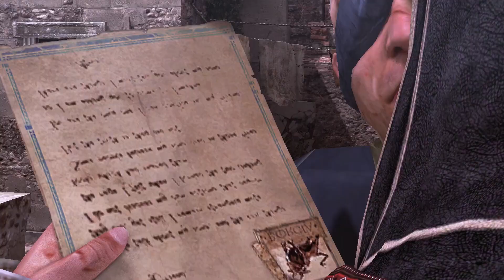DIE WAHRHEIT KOMMT ANS LICHT 🗡 Assassins Creed Brotherhood #053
🗡Entwickler: Ubisoft Montreal
🗡Publisher: Ubisoft
🗡Erstveröffentlichung: 17. März 2011 (PC)
🗡Genre: Open-World-Spiel / Action-Adventure